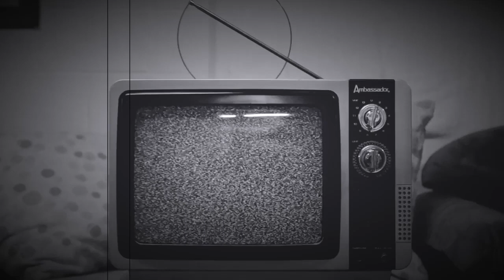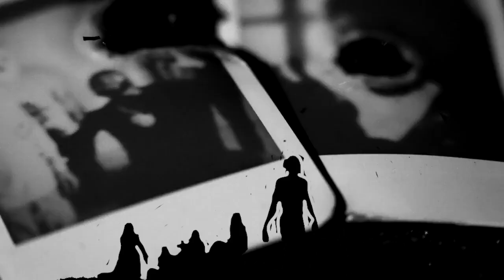Nino Man x Dave East “The Essence” - bars dept remix